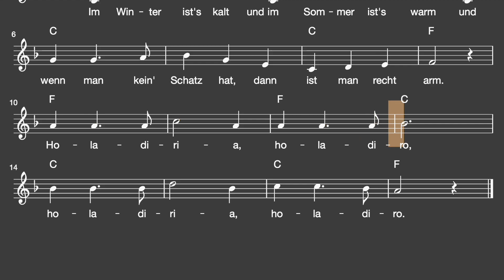Lied: Im Winter ist es kalt und im Sommer ist's warm (Schnaderhüpfl) (Winter / Melodie, Noten)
Traditionelles Winter- / Scherzlied

Liedtext: Im Winter ist es kalt und im Sommer ist's warm (Schnaderhüpfl)

1. Im Winter ist es kalt und im Sommer ist's warm
und wenn man kein' Schatz hat, dann ist man recht arm.
Holadiria, holadiro, holadiria, holadiro.

2. Drei Wochen vor Ostern, da geht der Schnee weg,
da heirat' mein Schätzel, und ich hab' an Dreck.

3. Wenn's bayrisch Bier regnet und Bratwürschtl schneit,
dann bitt' ich den Herrgott, dass 's Wetter so bleibt.

4. Mein Vater tut gar nichts, die Mutter schaut zu,
mein Bruder reißt's Maul auf, und ich pfleg der Ruh'.

5. Mein' Schwester spielt Geige, mein Bruder Klarinett,
mein Vater schlägt mich, das gibt ein Quartett.

6. Das ist halt mein Vater sein einziger Trost,
dass ihm, solange ich lebe, sein Geld nicht verrost.

7. Weil Frankfurt so groß ist, so teilt man es ein,
in Frankfurt an der Oder und Frankfurt am Main.

8. Dort unten am Bache, wo die Weiden sich biegen,
da raufen zwei Glatzköpf, dass die Haar nur so fliegen.

9. Jetzt hat einer g'sungen, das hat sich nicht g'reimt,
dem gehört ja die Zunge woandershin g'leimt.

10. Der eine weiß dies, der andere weiß das,
's weiß jeder was andres, aber jeder weiß was.

Viel Spaß!
mukkelig.de